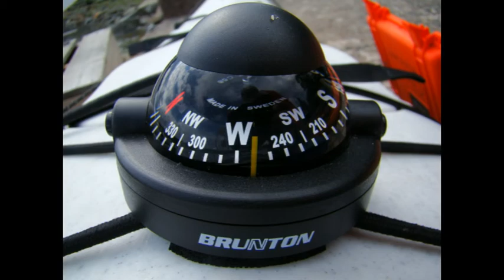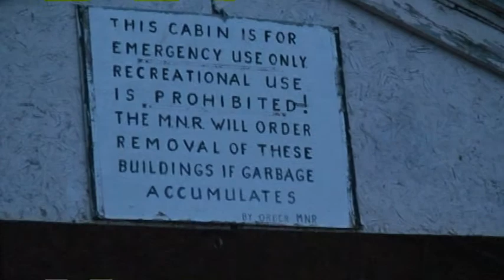Swede Island 2